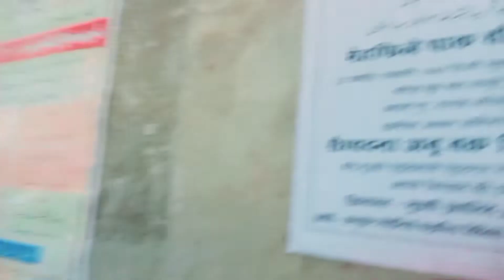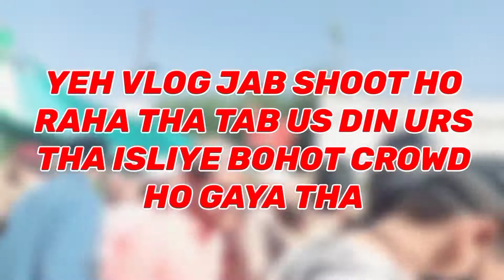Ajmer K.G.N Dargah Tour || Yusra Syed Vlogs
Hey Everyone Toh Swagat Hai Aapka Blessings House Main Toh Aaj Main Finally Itne Mahino Ke Baad Lekar Aa Gayi Hu Ajmer Series Ka Vlog Toh Aaj Se Ajmer Ke Leftover Vlogs Aane Start Ho Jaayenge Aur Sorry Main Us Waqt Nahi Post Kar Paayi Kyunki Us Waqt Various Festivals Ajd Occasions Aa Gaye The And Saath Hi Saath Mere Final Exams Bhi Start Ho Gaye The Isliye Mujhe Us Waqt Youtube Se Leave Lena Padh Gaya Tha Lekin Koi Baat Nahi  Aaj Se Start Ho Gaya Hai Vlogs Aana Aur Ramadan Ke Bhi Vlogs Uske Saath Hi Aayenge.

Ajmer Khwaja Garib Nawaz Dargah Sharif Location👇
Hazrat Khwaja Gharib Nawaz Dargah

Toh Hope Karti Hu Ki Aapko Pura Tour Acha Laga Hoga Aur Yeh Wala Mera Aaj Tak Ka Most Hardly Shooted Vlog Tha Kyunki Yeh Vlog Jis Din Shoot Hua Tha,Us Din Urs Tha Toh Urs Ka Vlog Bhi Aapko Jaldi Hi Mil Jaayega Soon.

Toh Thike Ab Main Chalti Hu Aur Aapse Milti Hu Next Ajmer Vlog Main Toh Bye Byeeeeeeeeeeeee👋👋👋👋👋👋👋